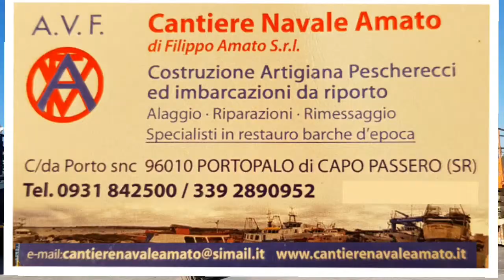Cantiere Navale di Filippo Amato a Portopalo